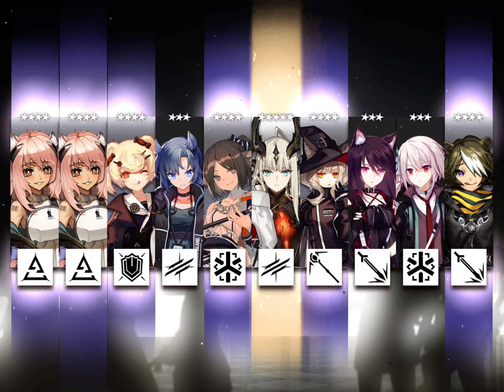Arknights - FES Chongyue & Lin banner